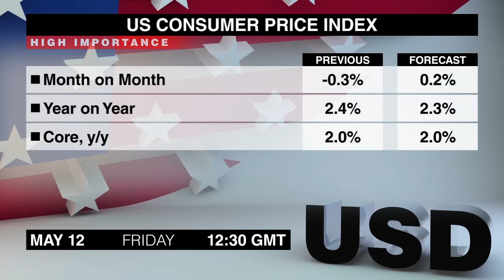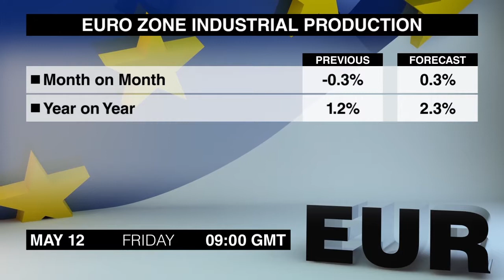Wirtschaftskalender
Jack Everitt listet wichtige Nachrichten auf, die für Devisenhändler am Freitag, 12. Mai von Interesse sein könnten.